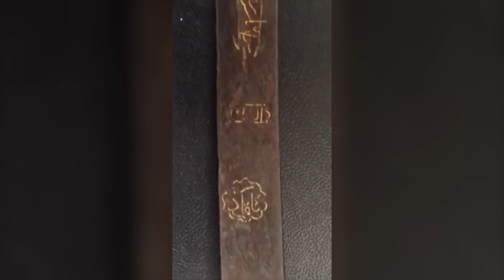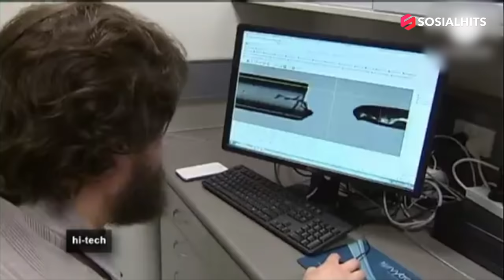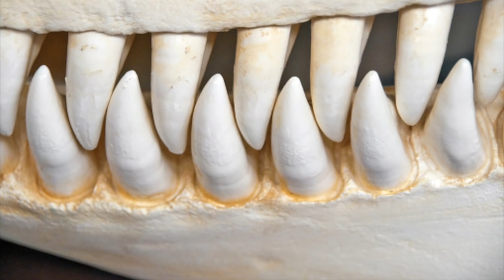BISA MOTONG APA SAJA, 9 Benda Ini Diklaim Tertajam di Dunia..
jika berbicara tentang benda tajam pastinya kamu bakal kepikiran sama pisau atau pedang, namun ternyata nih genks, di dunia ini nggak cuman pedang saja yang dinobatkan sebagai benda tertajam, ada beberapa hal di dunia ini yang juga dianggap sebagai benda tertajam yang nggak bakalan kamu duga, penasaran seperti apa? yuk simak..